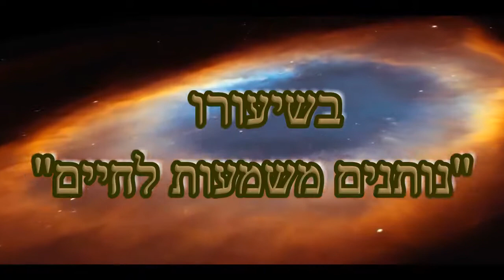משמעות החיים - הרב ברוך גזהיי HD